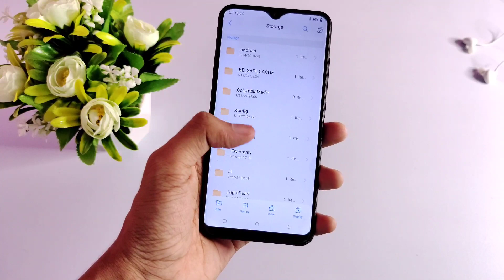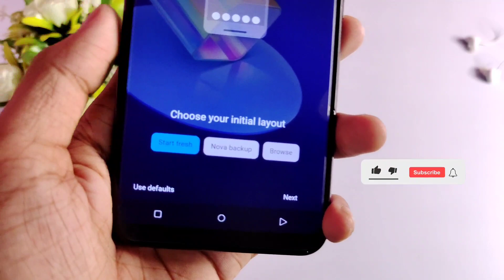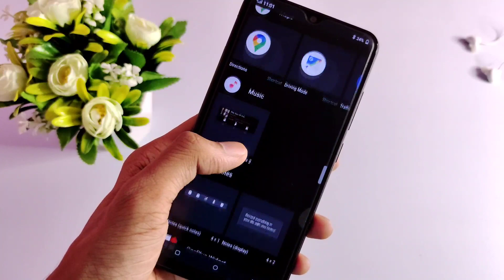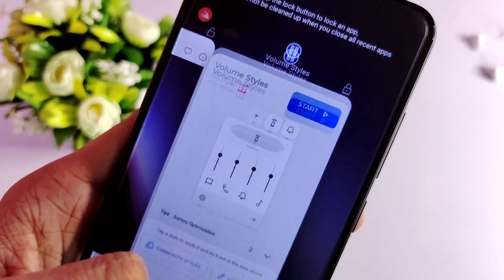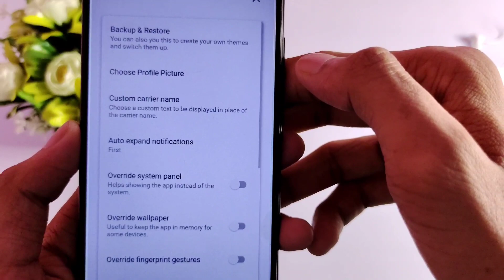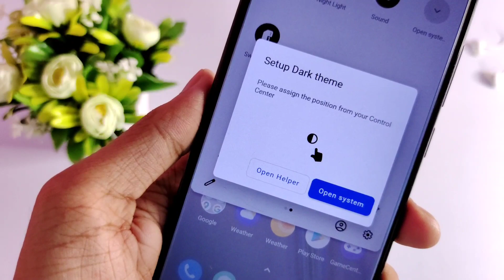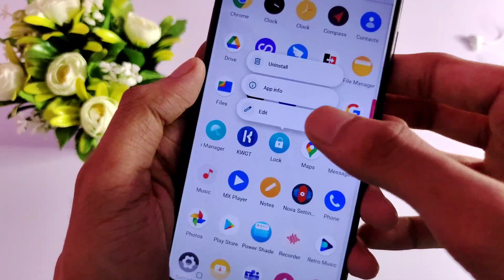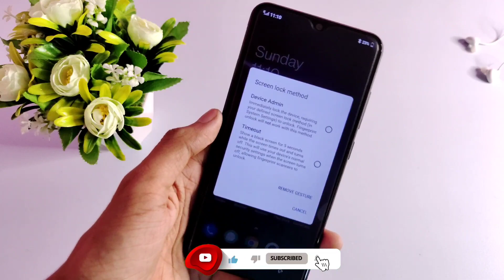How to get complete Oxygen OS 11 look in any android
🛸Download Link

⚡Music Credit
Music name: RUEBEN
Provided by: BNB production